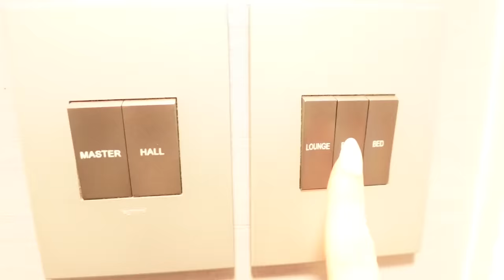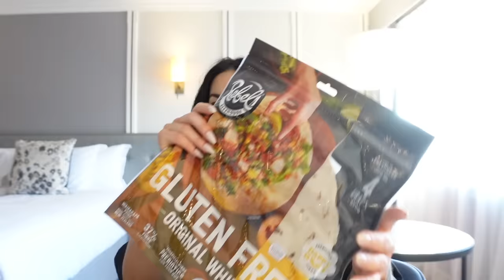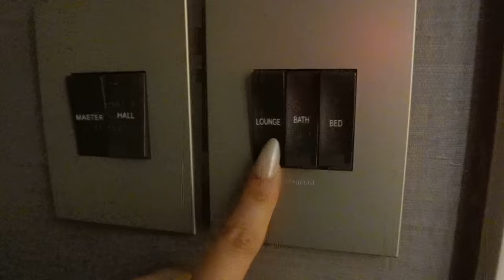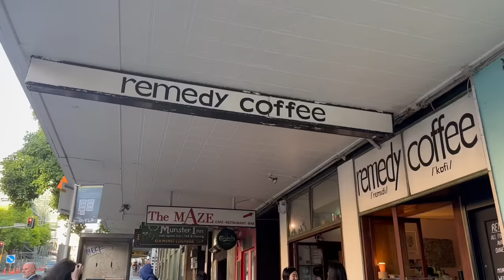International Flight Attendant Life - 26 HOUR LAYOVER IN AUCKLAND, NEW ZEALAND 🏝️✈️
8901 Tehama Ridge Pkwy, Ste 127, PMB 248.